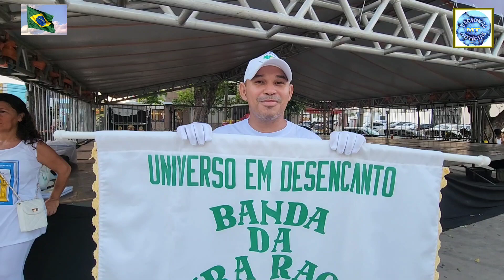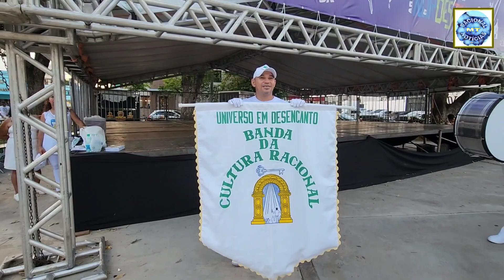12/11/23: O XOTE DAS MENINAS: Banda da Cultura Racional de Cuiabá: Praça Santos Dumont: Cuiabá MT BR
12/11/2023

MAESTR0: JOÃO ANDRADE DE SOUZA

PORTA-ESTANDARTE: PEDRO CORDEIRO DA SILVA NETO

LOCAL:
PRAÇA SANTOS DUMONT - CUIABÁ/MT - BRASIL